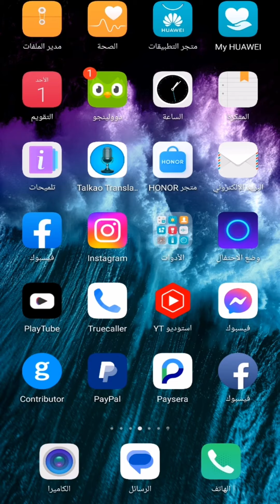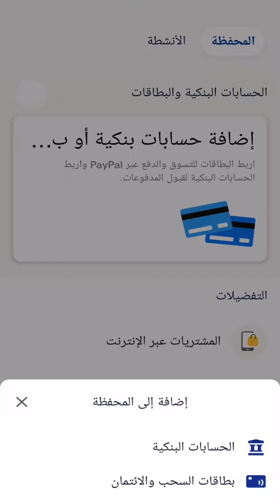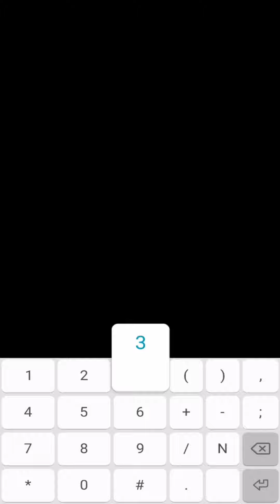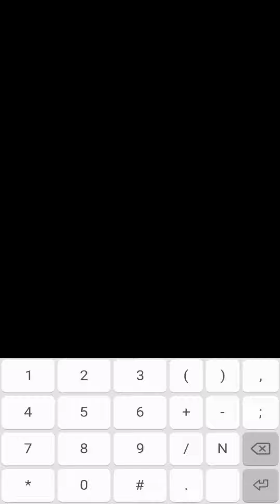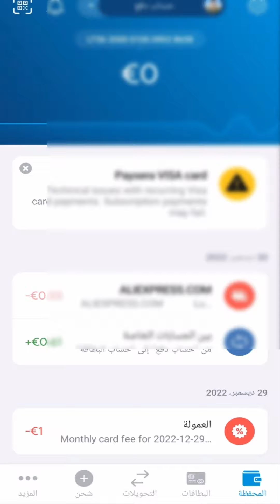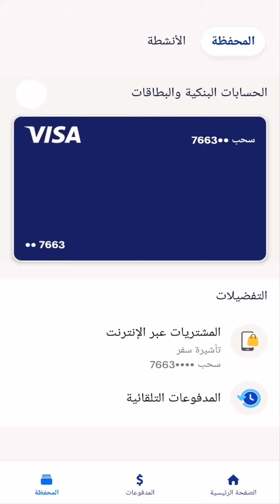طريقة ربط بطاقة فيزا البايسيرا بحساب البايبال وتفعيله تفعيل كلي 100% Add paysera bank to paypal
youtube promotion
youtube ads
youtube advertising
youtube marketing
youtubetv
youtube tv account طريقة إنشاء حساب بايبال جزائري مفعل و طريقة تحويل ارباحك الى
ccp الخاص بك
united arab emirates
kuwait
Qatar
saudi arabia
الإمارات العربية المتحدة
الكويت‎
قطر
السعودية

امين نزار AMINE NEZZAR

رابط حسابي في الانستغرام لمن يريد سحب امواله من ادسنس